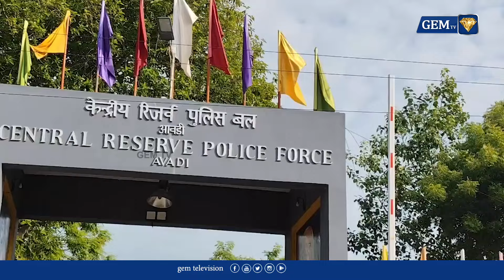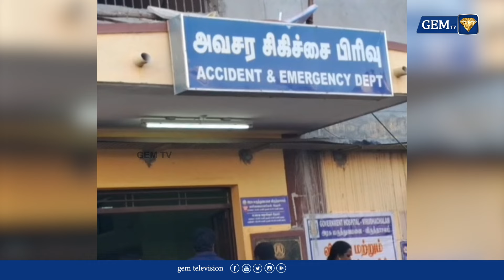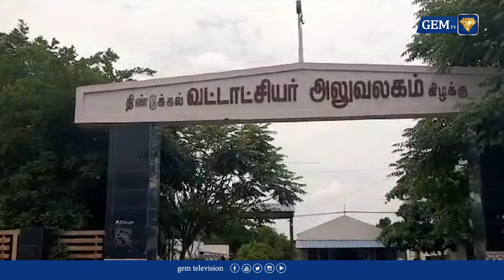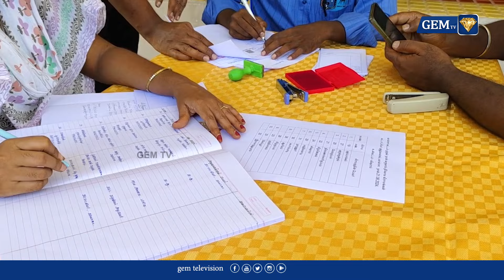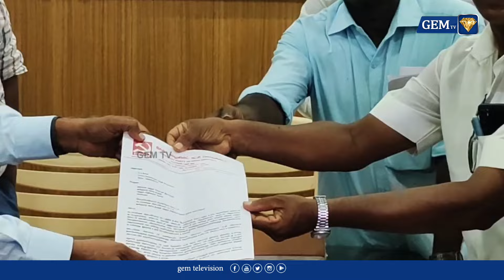கண்ணுக்குட்டி யார் ? வாக்குமூலம் பின்னணி... | Kallakurichi | DMK | GEM TV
Discover the untold story of Kannukkutti in this thought-provoking video by GEM TV. As we navigate the political landscape of Kallakurichi, we shed light on the significance of Kannukkutti and the impact they have on the region. Join us as we analyze the roots of this mysterious persona and its connection to the DMK party. Stay informed and gain a deeper understanding of the political dynamics at play.

LCN NUMBERS: -
TAC TV : 137
TCCL : 121
VK Digital : 98
Aadhaar Digital Vision: 188
JAK TV : 70
Akshay cable : 145
CTN : 133
U Digital ( Tenkasi )- 533
4k Digital ( Arakkonam ) - 42